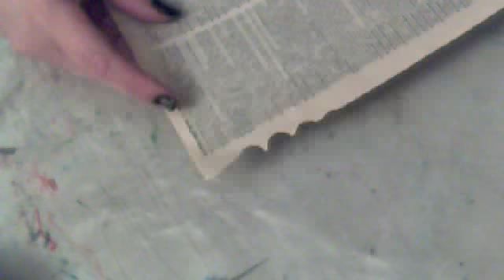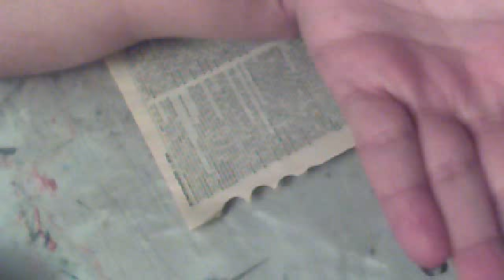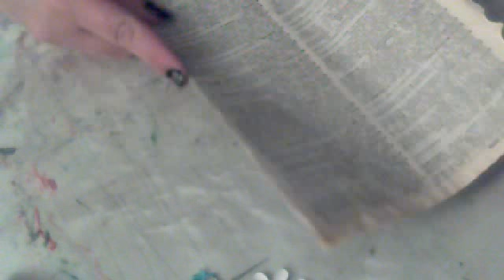Mini Paper Roses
Little paper rose Tutorial using the EK Success small 5 petal flower paper punch